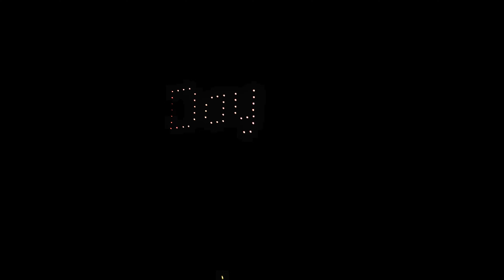20230902 Drone Show